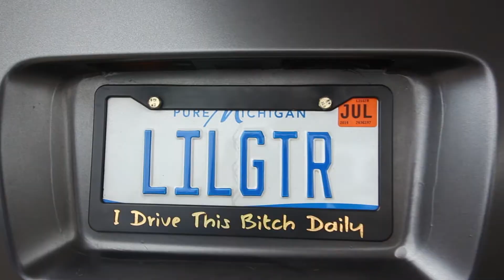Satinzee | Euphoric Crew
Out of the blue video I made of my friend Lance's 350z
Make sure to give him a follow: @satinzee
give my photography page a follow while your at it: @nachotography
S/O Euphoric as well, give them a follow @euphoric_crew